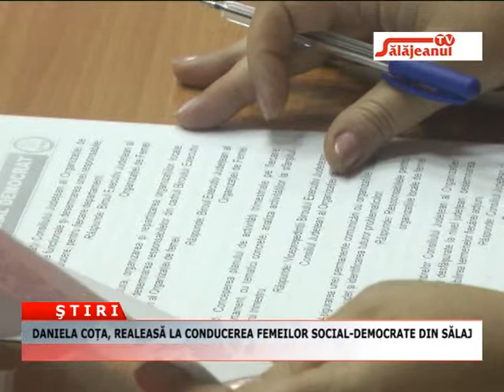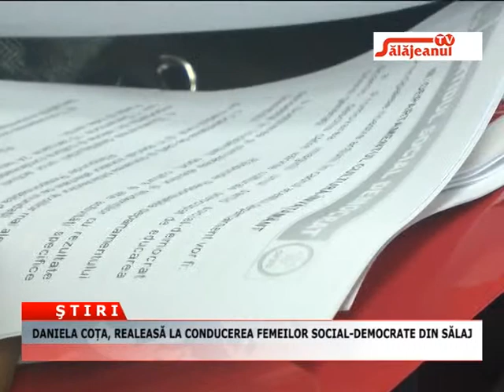DANIELA COTA, REALEASA LA CONDUCEREA FEMEILOR SOCIAL DEMOCRATE DIN SALAJ